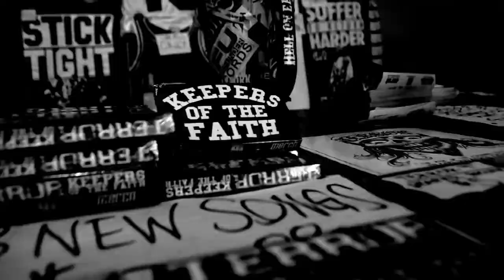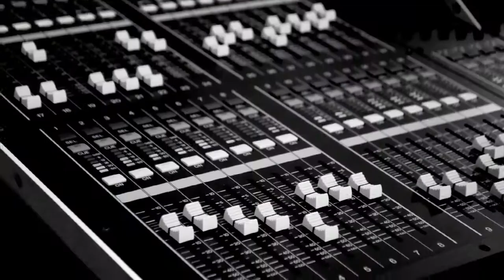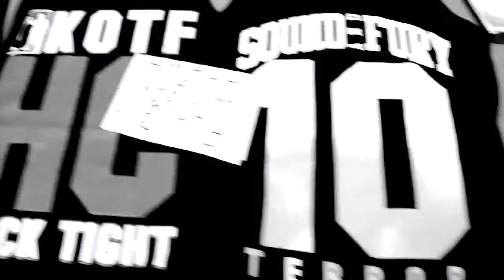Terror - Keepers Of The Faith HD